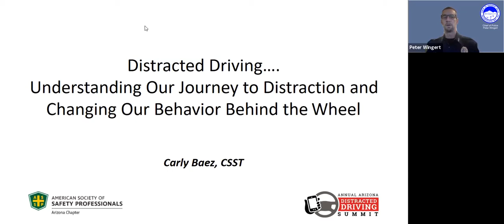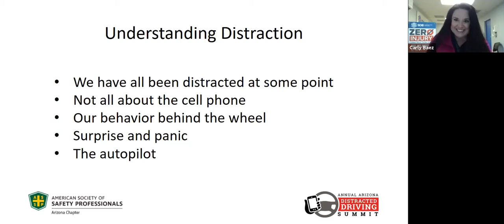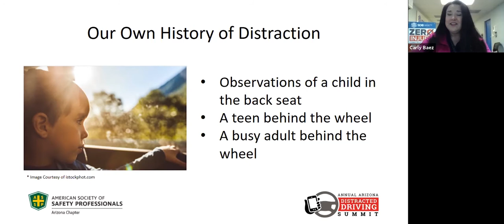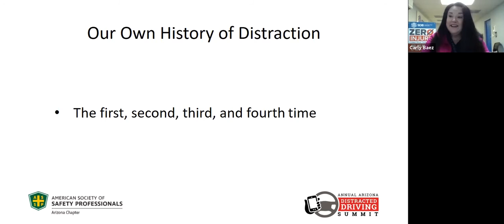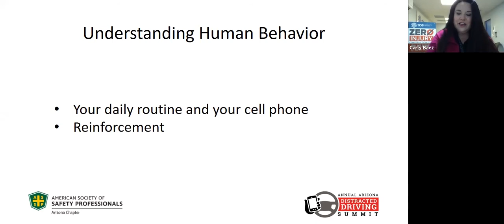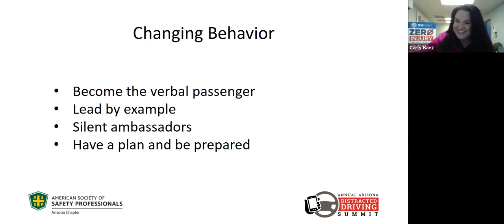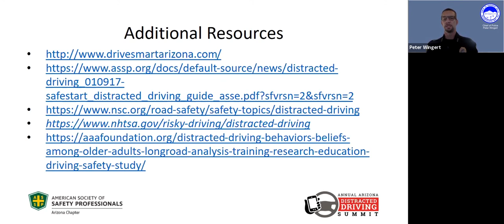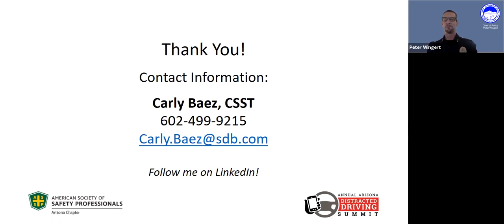Distracted Driving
A specialist discussed the hazards of driving distracted & how to change our behavior.